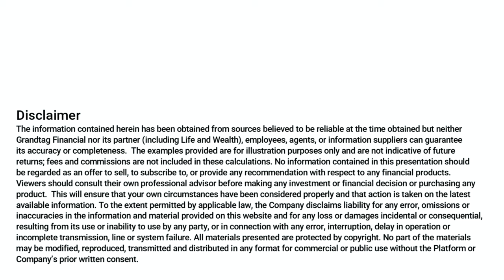【財稅人生】11種地產及地稅程式 - 退休金提升法2｜Simon - 廣東話 ($1000大統華現金卡)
點擊免費登記綫上講座, 預約咨詢更可參加下個月第三個星期六的一千元現金大抽獎!

🎯 預約咨詢更可參加下個月第三個星期六的一千元現金大抽獎!
🎯 廣東話場 + 普通話場  11:00  溫哥華時間​​  14:00 多倫多時間
🎯 免費獲取每月完整版講座通知

【財稅人生】理念是資源共享給不同需要的大衆和專業顧問，所以會邀請到不同專業的財稅專家，分享8大系列，共70多個主題：稅務人員不想你知道20個秘密, 公司15個稅務策略, 遺產執行人12個秘訣, 地稅11種程式, RRSP/RRIF9種節稅提取方案, 生老歷程8項風險，反彈投資7大秘笈及DIY財稅進階攻略。 每月第1和第3個星期六直播兩場演講會，由專家為廣大群眾提供最新的財稅資訊。被邀請講師必具有CFP, CPA, MDRT, COT, TOT, CLU, EPC, PREC, 律師或社會名人之一經驗，爲求講解最有效的財稅信息。

⭕️ 預約咨詢及免費預訂全年財稅人生講座
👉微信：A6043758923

活動由GT Wealth安加財稅贊助。